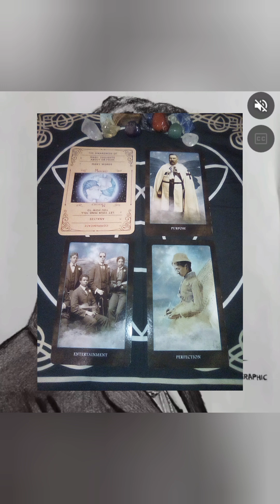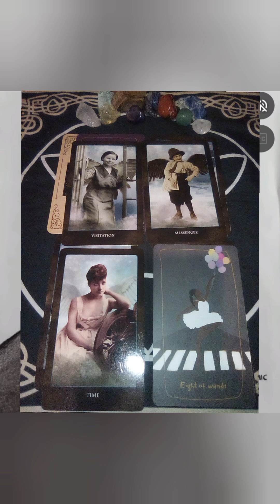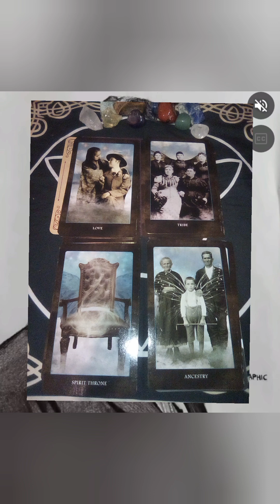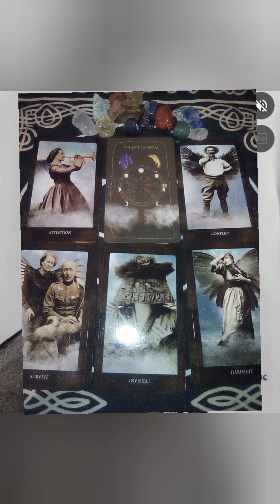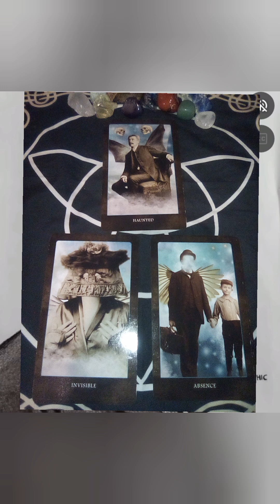KING KENDRICK LAMAR 👑 & THE LYRICAL BLESSINGS OF TUPAC SHAKUR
YES, MY YOUTUBE CHANNEL HAS MERCH!!! 🥳 Check out the ZODIAC AND ASTROLOGY THEMED BAGS selection and the regular bags and tee-shirts!! YES THERE ARE HUGE DISCOUNTS AVAILABLE! I OFFER A DISCOUNT ON EVERY PURCHASE OVER 50.00!!!

**ALL TAROT READINGS SPELLS ARE EXCLUDED FROM ANY AND ALL DISCOUNTS!